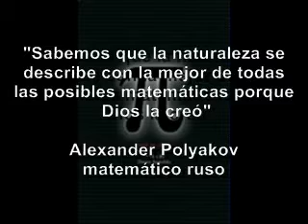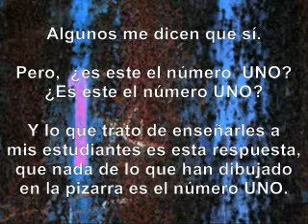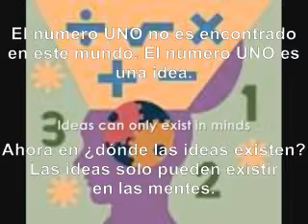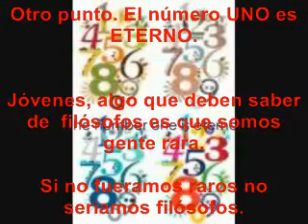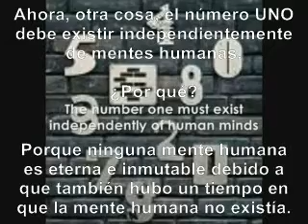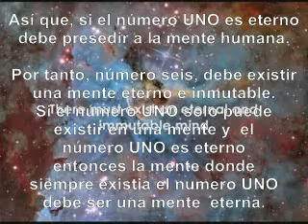Dios Existe: Sigue los Números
"Parece que uno de los rasgos fundamentales de la naturaleza es que las leyes físicas fundamentales se describen en términos de una teoría matemática de gran belleza y poder, para comprender la cual se necesita una norma muy elevada de matemáticas...Uno quizás pudiera describir la situación diciendo que Dios es un matemático de orden muy elevado, y que Él usó matemática muy adelantada al construir el universo."

- Paul Dirac
Físico y matemático de la universidad de Cambridge